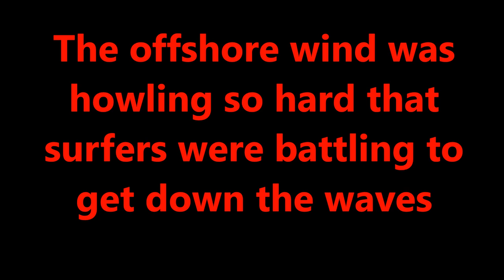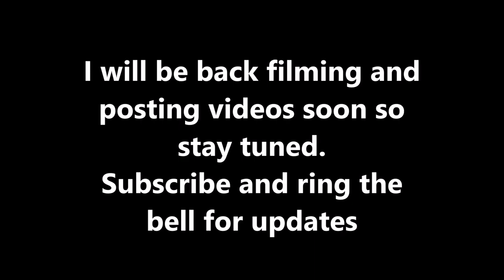Howling Sunday. Surfers of Cornwall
Surfers of Cornwall have enjoyed some good waves over the last 6 weeks. I have unfortunately been unable to film due to surgery. Then my computer crashed so I lost a lot of footage but here is some of the footage from howling Sunday from November as promised in my previous surfing video. I will be back filming and posting surfing videos soon